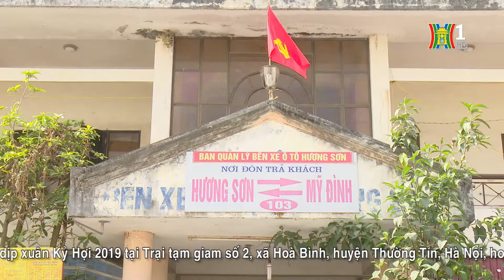Tăng cường công tác phòng cháy chữa cháy tại lễ hội | Camera 141